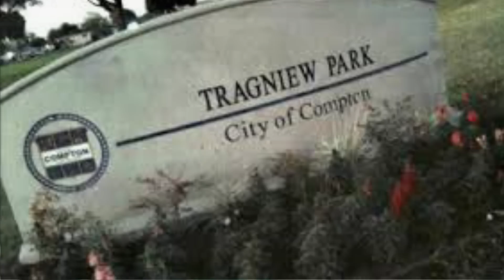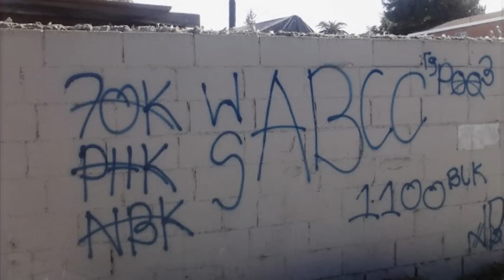Nutty Blocc Compton Crips VS Acacia Blocc Crips & Tragniew Park Crips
In This Episode I Will Detail One Of Compton's Most Hated Gangs The Nutty Blocc Compton Crips & Their Rivalries With Compton Gangs